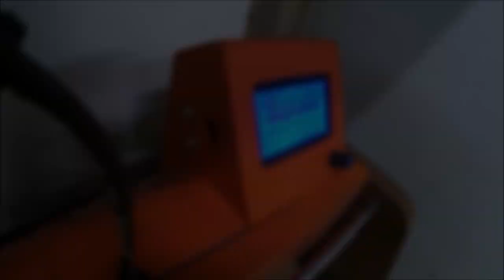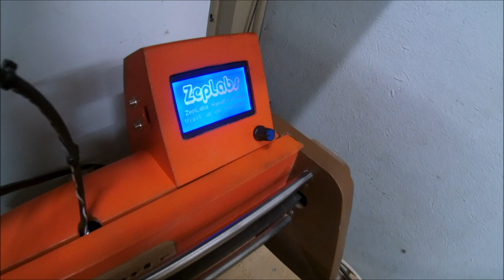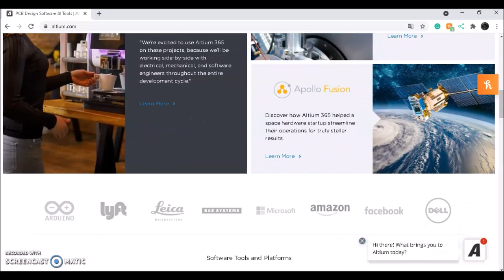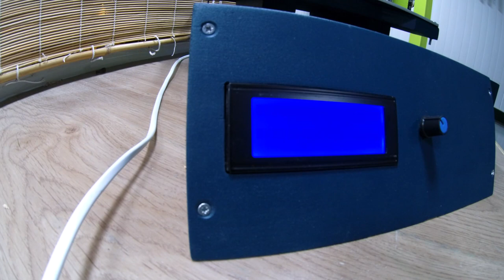Make your own 3D Printer: It is running! (Part 4)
Today, and after quite some time, it is time we finish the 3D printer we started back then! CANDY🍬LEVER!

-Controller kit (including stepper drivers, LCD screen & controls):
-Stepper motors for X,Y,Z axis
-Stepper motor mounts(2x)
-Power supply(24v, 250W)
-Extruder
-Hotend(24V-bowden-1.75mm)
-Pulleys for X,Y motors (x4) (20 tooth, 5mm bore,10 mm belt width)
-Heatbed
-Z axis threaded rod(50cm)
-GT2 belt for X,Y movement(10 mm wide)
-Buck converter( to make 12 V and power the arduino with)
-8x LM12UU linear bearings for Y and Z axis carriage
-2x LM8LUU longer linear bearings for X axis carriage
And that was about all!
Want your own ZepLabs shirt? Wanna look cool and support this place in the same time?!

Just want to chip in? Help our tiny place get mightier?! Much appreciated!